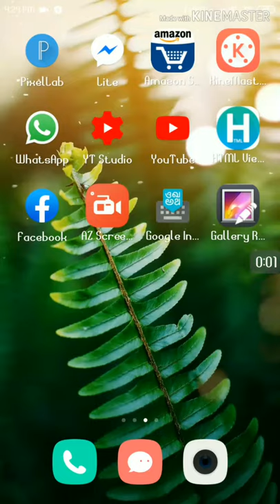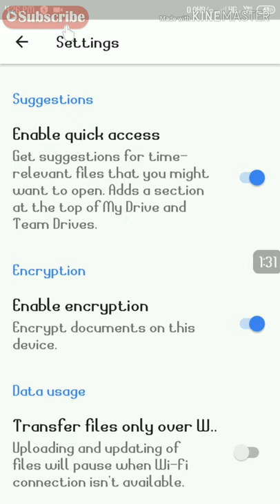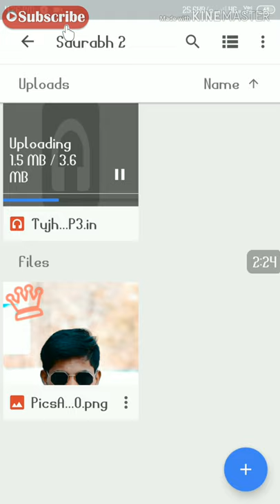how to fix google drive waiting to uploade error - Solution in hindi | saurabh hiwse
🙏Hey Guys🙏

jab aap google drive pe photo upload krte ho to waha pe waiting to uploade ya waiting to Wi-Fi batata hai to aap is problem ko kis taraha se solve karna hai vo mai apko is video me bataunga our google drive par photo - video save kaise karana hai wo bhi is video me bataunga

● Queries ●
Your Questions

1 ) Why is Google Drive not uploading files?

2 ) How do I fix waiting to upload to Google Drive?

3 ) How do I stop Google Drive from uploading my photos?

4 ) Why does it take so long to upload to Google Drive?

5 ) How do I fix waiting to upload to Google Drive?

6 ) Why is Google Drive not uploading files?

7 ) How do I stop Google Drive from uploading photos?

8 ) How do I make Google Photos Backup on WiFi only?